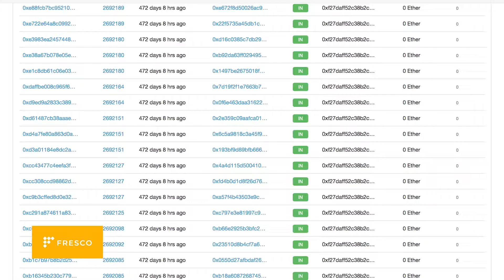FRESCO Trust & How It Will Decentralize the Art Industry With Blockchain (Roy)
FRESCO is the world's first blockchain art trust value distribution network.

In this video, FRESCO co-founder Roy Huang explains in depth of FRESCO Trust and its impact to the art world.

SOCIAL MEDIA